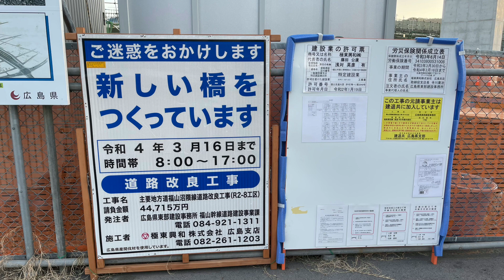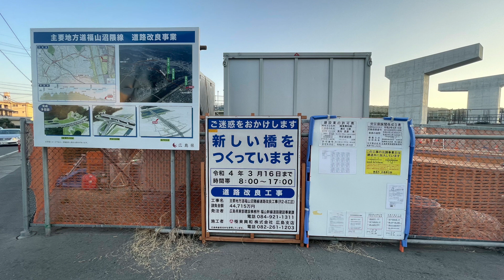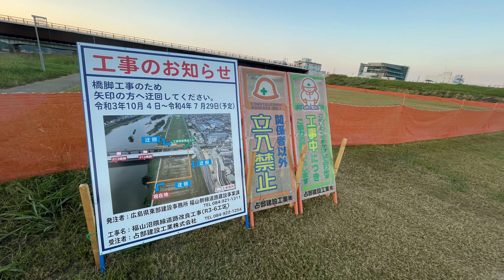主要地方道福山沼隈線の工事が進んでいる！草戸大橋近くの新しい橋が出来上がってきている！2022年完成予定の橋の現在の状況について撮影した写真を見ながら語ったり考える。広島県福山市草戸町の今の様子。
主要地方道福山沼隈線の工事が進んでいるので撮影してきました。
その写真を表示しながら話します。
トーク、雑談動画です。
草戸大橋近くの新しい橋が出来上がってきています。
2022年完成予定の橋の現在の状況について撮影した写真を見ながら語ったり考えました。
広島県福山市草戸町の今の様子です。

‹ゲーム›

‹ローカル›

‹仕事›

‹アカウント›

‹関連リンク›

マイクラ協調性ワールドのみどりんさんの動画再生リスト